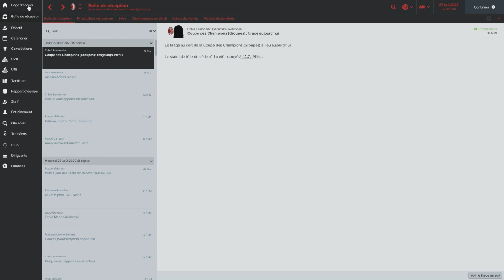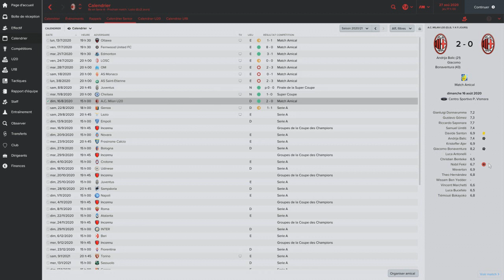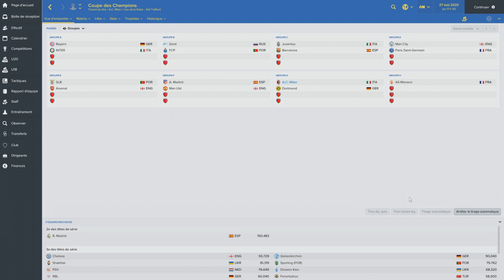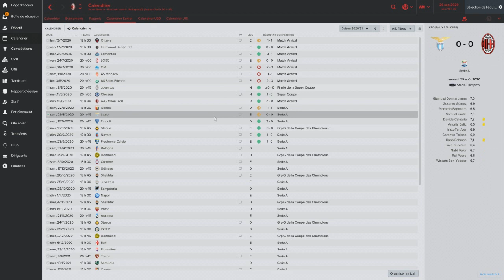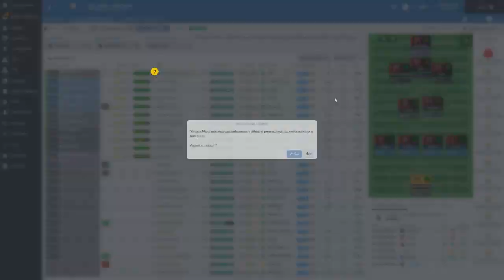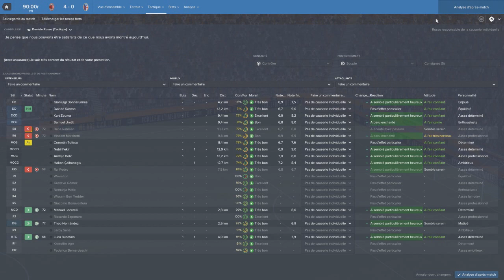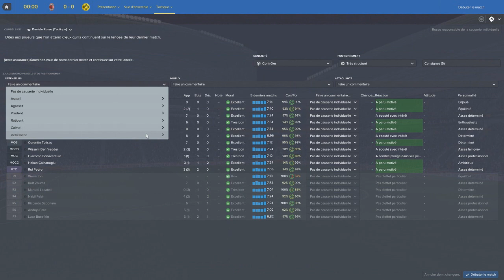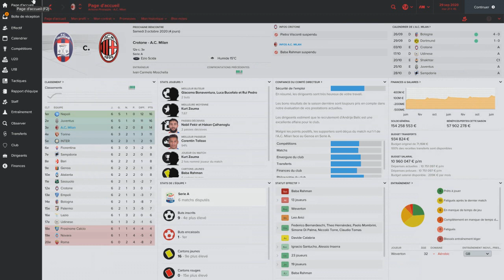CARRIERE AC MILAN #33 | Football manager 2017 {FR}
Salut a tous on ce retrouve pour la 1ère  carrière sur cette opus qui est Football Manager 2017 !
Et suite a vos votes durant la vidéo de presentation c'est le Milan Ac qui a été choisit !
Pour avoir le prochain  episode il faut juste mettre des j'aimes , je compte sur vous ! ;)